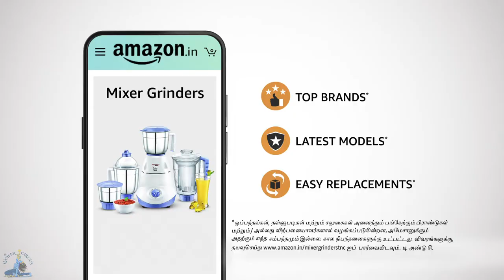Amazon - Mixer Tamil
Brand : Amazon
Agency : D1
Director : Shiva
Executive Producer : Gaurav Chanana